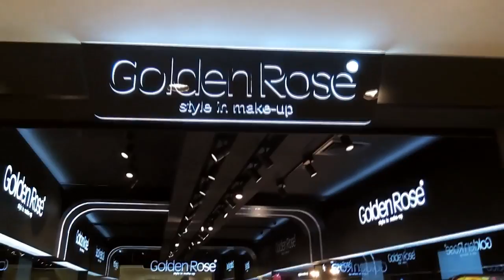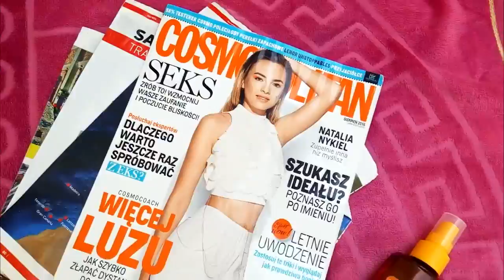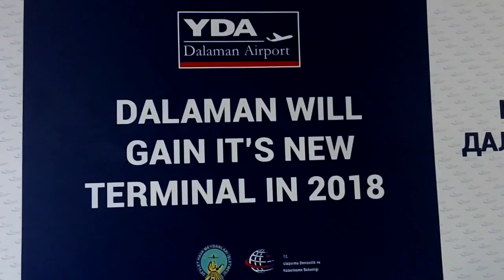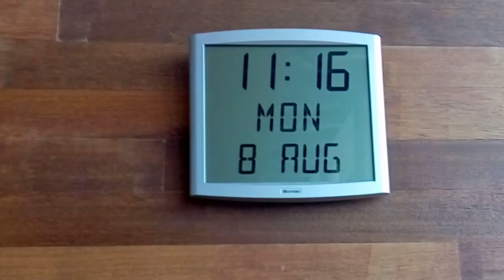(NIE)TYPOWY VLOG // WEEKLY VLOG // LAURIN.BEAUTY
CZYTAJ OPIS :)

... opis przeczytany? Czyli jesteś wyjątkiem w "jutubosferze":) zostaw sekretny komentarz " a czemu do nas nic nie gadałaś???:D "